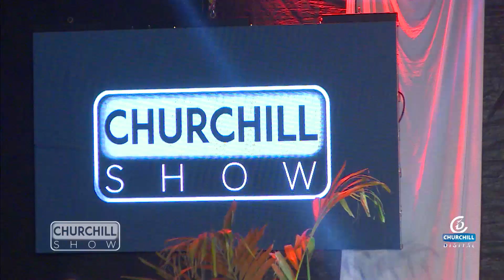Dwight "Nduati" Sagaray - Guest Artist On Churchill Show